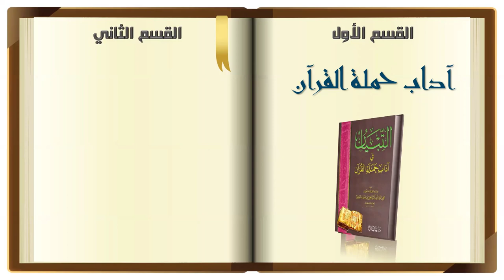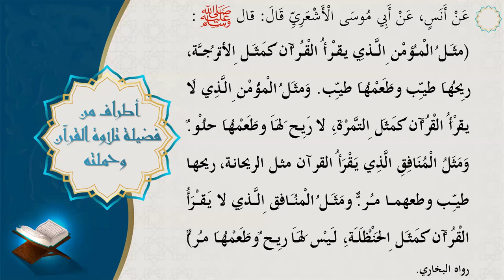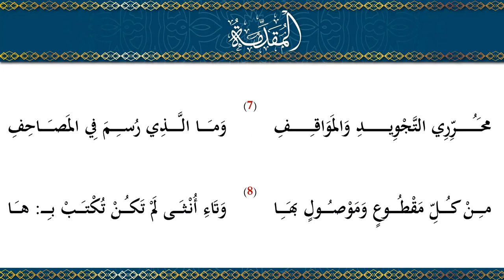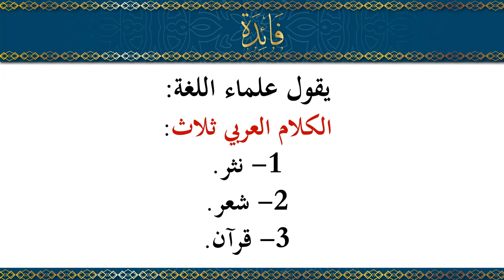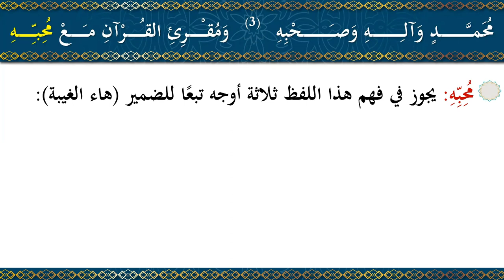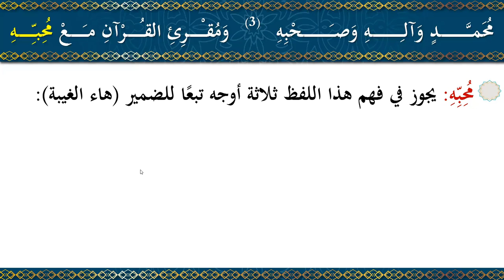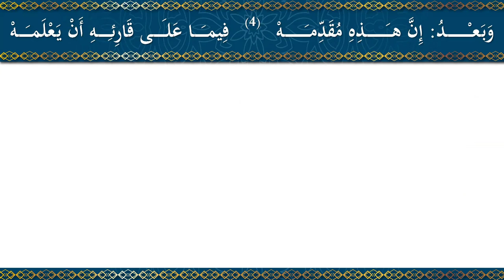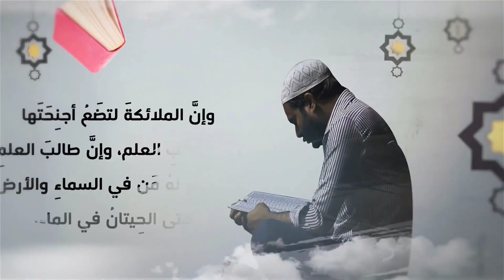المحاضرة الثالثة ||برنامج شرح الجزرية|| خادم القرآن الكريم أحمد أشرف Ahmed Ashraf- مترجمة لكل اللغات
انضم إلى مجموعة الواتس آب الخاصة بالمرحلة التمهيدية حتى تستطيع حضور المحاضرات مباشرة عن طريق برنامج الزوم.

انضم إلى قناة التليجرام الرسمية الخاصة بالأكاديمية وتابع جديد برامجنا أولًا باولٍ.

📌برنامجنا يؤسسك في علم التجويد من تحت الصفر حتى تحصل على إجازة تمكنك من البدء في تدريس هذا العلم باحتراف.

📌البرنامج لمدة 6 أشهر بمعدل محاضرتين مباشرتين أسبوعيًا.

📌كل المحاضرات المباشرة تظل مسجلة على قناة تليجرام خاصة بالمشتركين للرجوع إليها في أي وقت طوال مدة البرنامج.

📌المحاضرة عبارة عن قسمين:
القسم الأول: آداب حملة القرآن.
القسم الثاني: شرح أبيات الجزرية.

📌يوجد اختبار نهائي على كل باب من أبوب متن الجزرية.

📌مجموعة واتس آب للمتابعة والرد على جميع التساؤلات على مدار اليوم.

📌الحصول على الإجازة يكون من خلال اجتياز الاختبارات النهائية على الأبواب + تسميع الأبيات كاملة بنسبة فوق 90%.

📌يتم عرض المادة العلمية موافقة للطرق الحديثة على لوحات متحركة.

📌إحصائيات مهمة:
▪أكثر من 1000 سؤال إلكتروني تجويدي مبتكر موافق للنظم الحديثة.

▪أكثر من 1300 لوحة تعليمية متحركة ومنسقة.

▪أكثر من 15 اختبارًا متنوع الأسئلة ومنشط للتفكير ومحفز على الدراسة.

▪ 50 محاضرة علمية منسقة الوقت والعرض.

00:00 المقدمة
02:14 القسم الأول (آداب حملة القرآن)
05:47 القسم الثاني (شرح أبيات الجزرية)